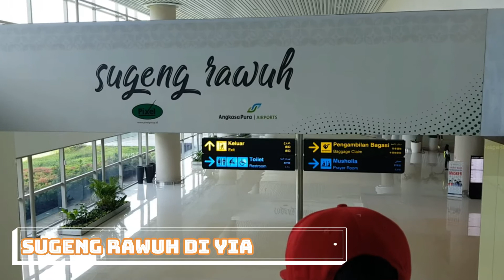Landing di YIA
Pengalaman landing/mendarat di Bandara YIA di Kulon Progo, DI. Yogyakarta. Bandara barunya Jogja yg terletak di Kabupaten Kulon Progo, sekitar 1.5 jam perjalanan dari Kota Yogyakarta.